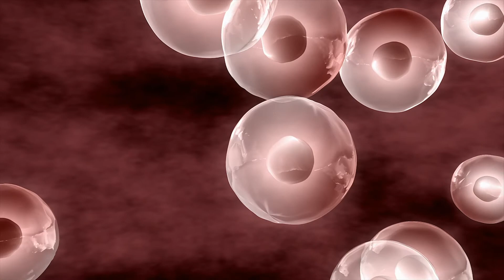JABSOM: Dr. Leah Dowsett (COVID-19 Vaccine Myths)